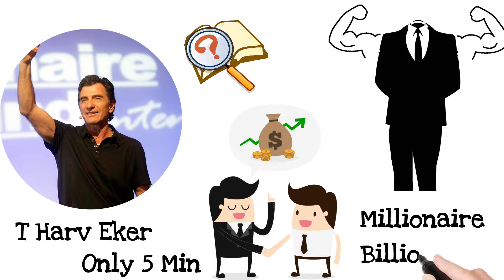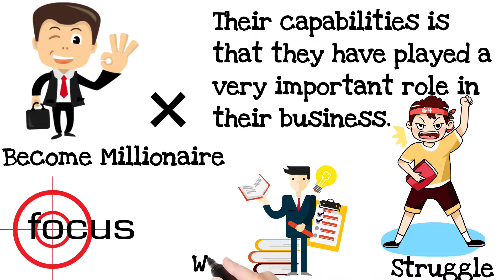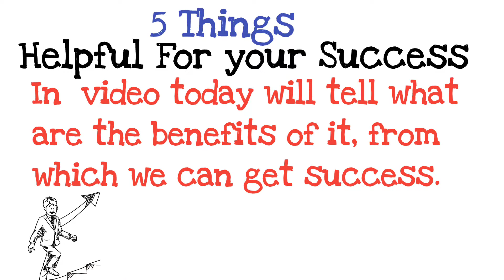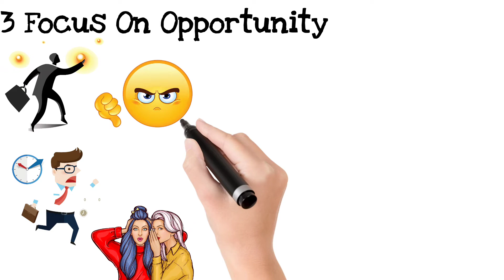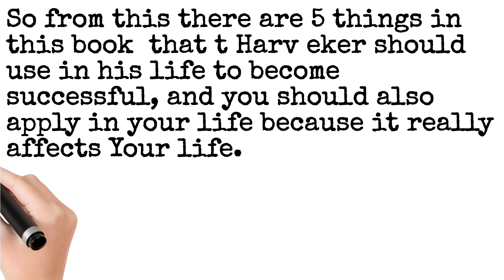How To Control Your Mind || अपने दिमाग को अपने Control में कैसे ले।।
अपने दिमाग को अपने Control में कैसे ले|
How To Control Your Mind
How to set your mind to become Millionaire